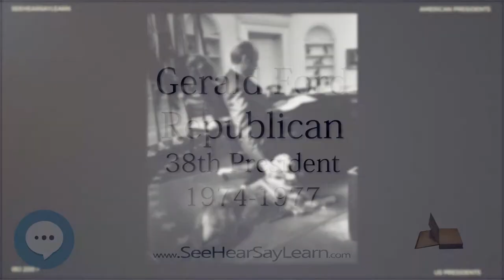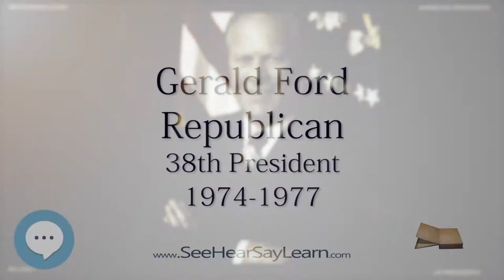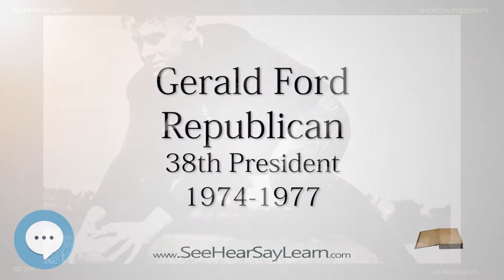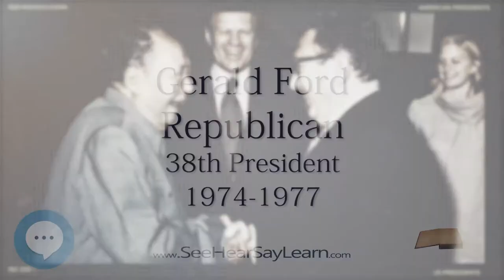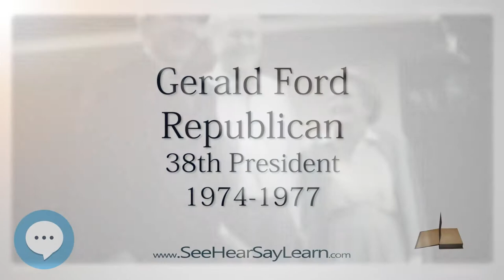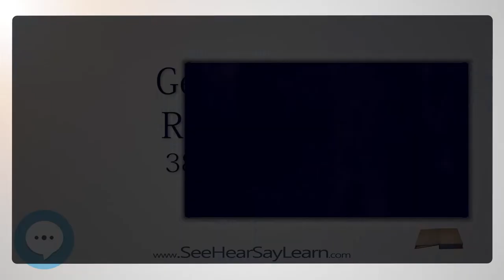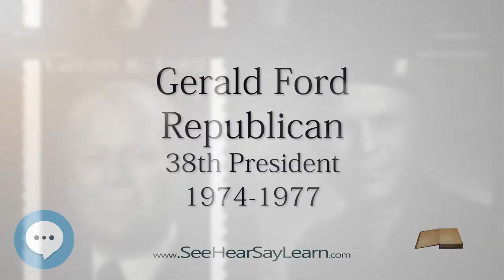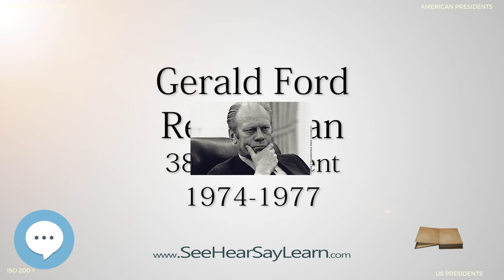Gerald Ford - The 38th President of the United States - ETYNTK ❤️👤🔊✅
This video series is something special. We're fully delving into all things everything and all things about the history of the Gerald Ford!!!